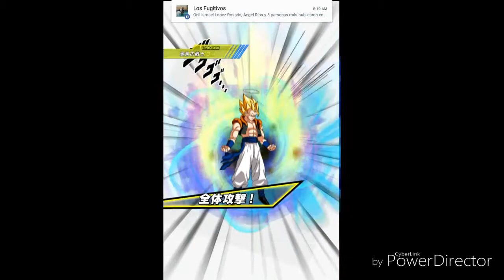DBZ DOKKAN BATTLE JP [JANEMBA EVENT]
Hack life